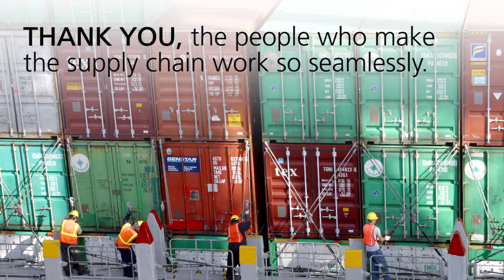Happy holidays from the NWSA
A holiday greeting from your friends at The Northwest Seaport Alliance.